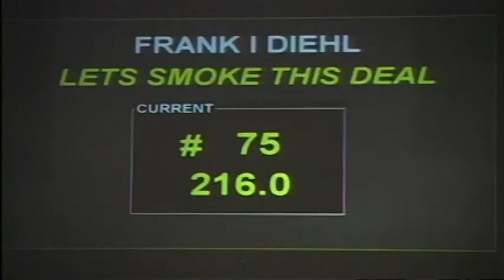Lets Smoke This Deal Finals